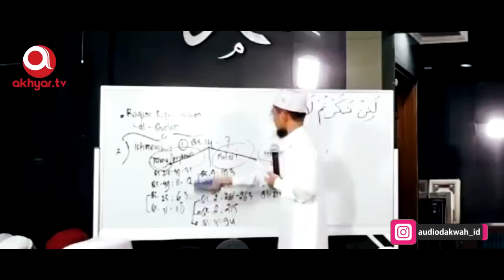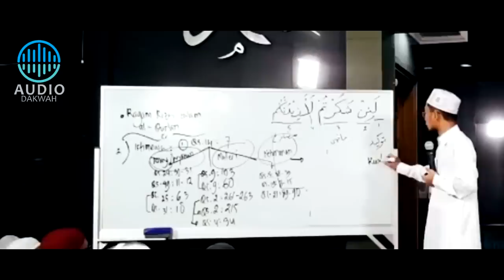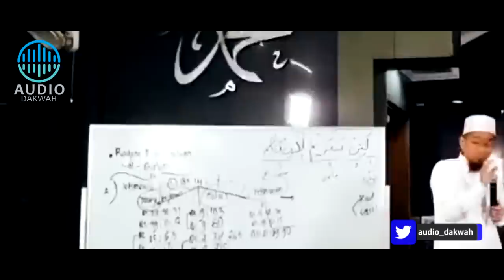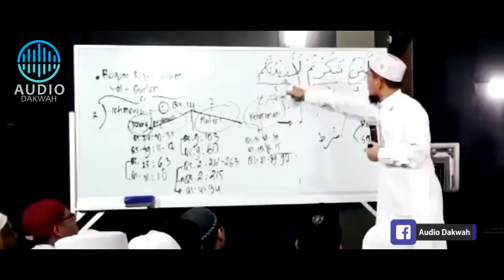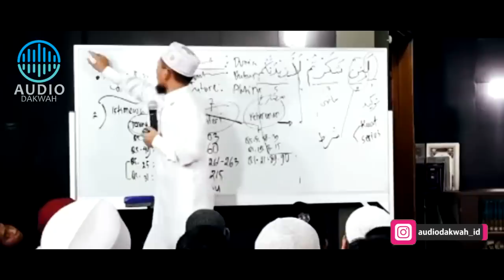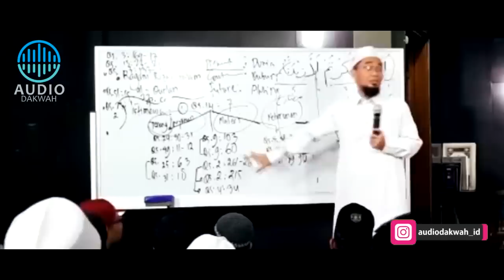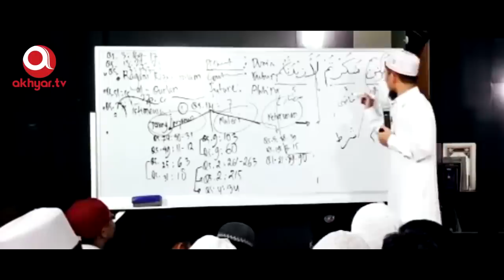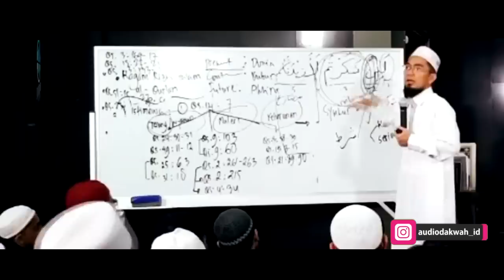DENGARKAN INI‼️ Anda Akan Mudah Memahami AL-QUR’AN - Ustadz Adi Hidayat LC MA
Setiap orang memiliki tata cara yang berbeda dalam memahami al-qur'an.
Simak dan DENGARKAN INI‼️ Anda Akan Mudah Memahami AL-QUR’AN - Ustadz Adi Hidayat LC MA